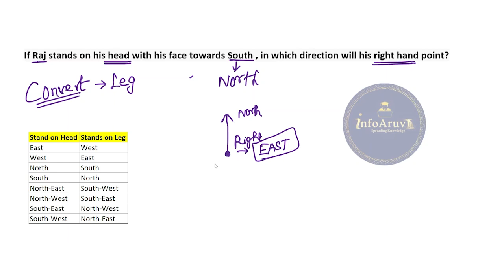Directions - Head Stand Type Question in Tamil (தமிழ்) - Easy ways to Solve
Here we discuss two Directions type sums in Logical Reasoning dealing with Head stand type.